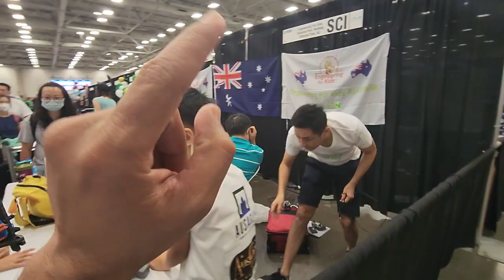VEX ROBOTICS World 🌎 championship 2022 - Team Australia- Wakil khan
A Robotics Team from Australia in the VEX ROBOTICS World 🌎 championship Dallas Texas USA 🇺🇸 2022